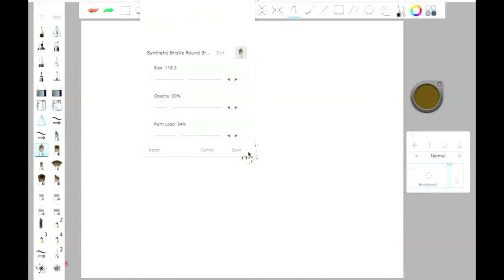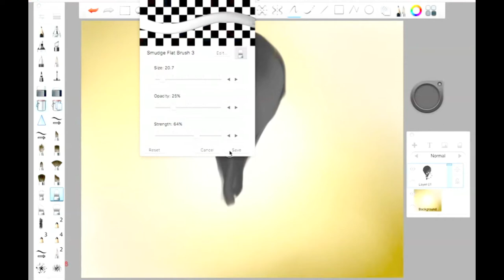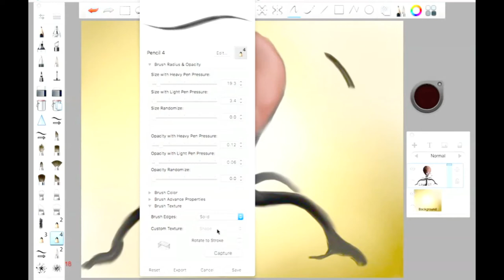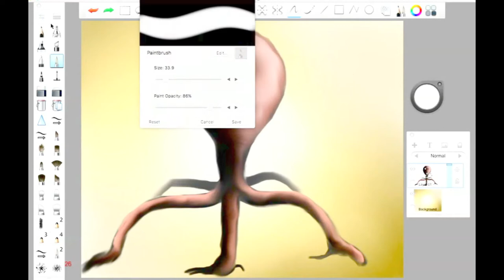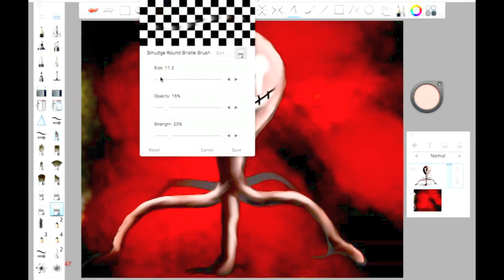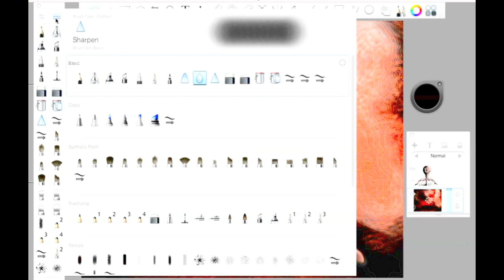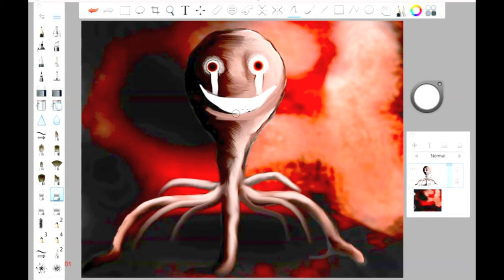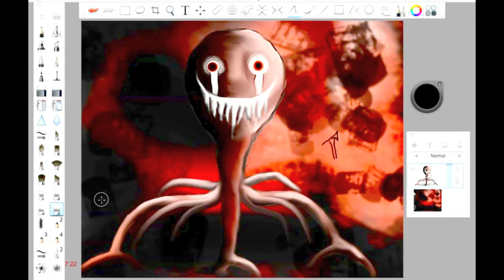"Craig Bornson Is hApPy" Speed Art - THE NAUTILUS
just let Craig have his personal space... he's a happy boi